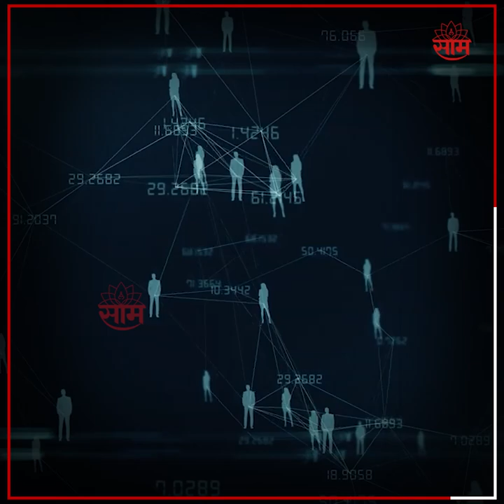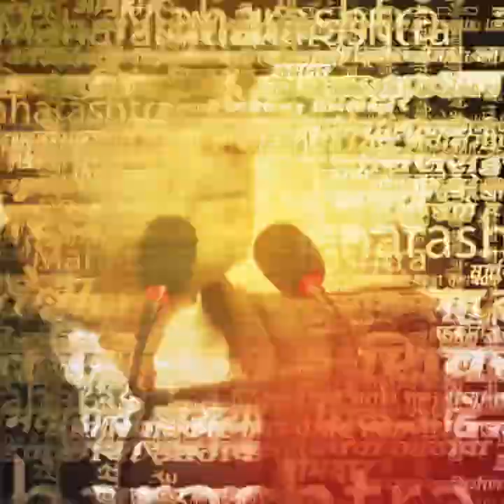Ulhasnagar Firing Video: BJP MLA Ganpat Gaikwad आणि १३ सेकंदाचा थरारक व्हिडीओ समोर!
Ulhasnagar Ganpat Gaikwad Firing Video: उल्हासनगर पोलिस स्थानकात आमदारांनी गोळीबार केला..  ही बातमी वाऱ्यासारखी संपूर्ण राज्यभरात पसरली. पण नेमकं पोलिस स्थानकात घडलं काय? याचा 13 सेकंदाचा व्हिडीओ समोर आलाय. त्या व्हिडीओ नेमका काय दिसतंय.. ते नीट पाहा.. | SVK |